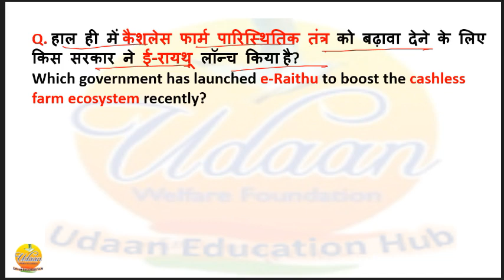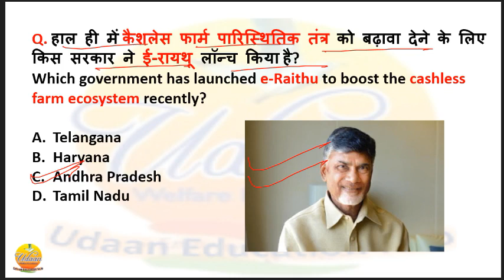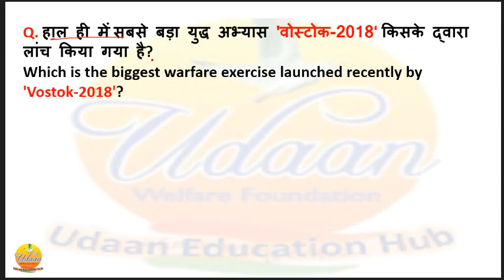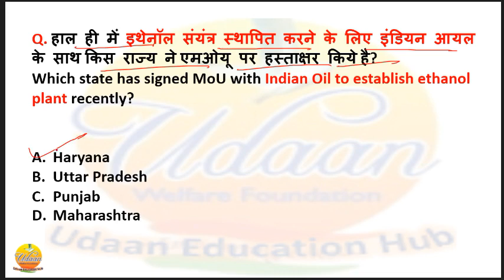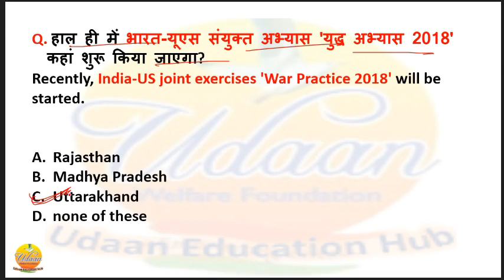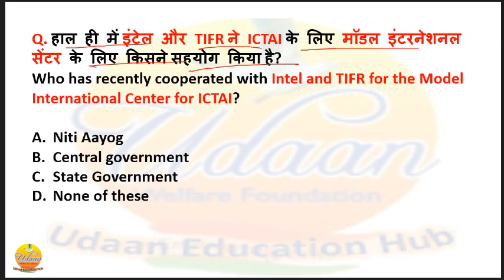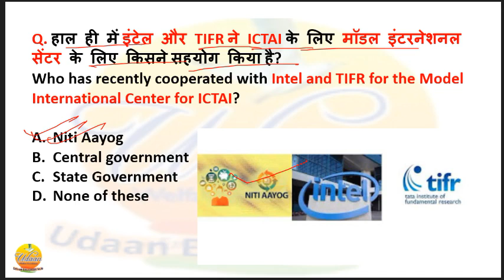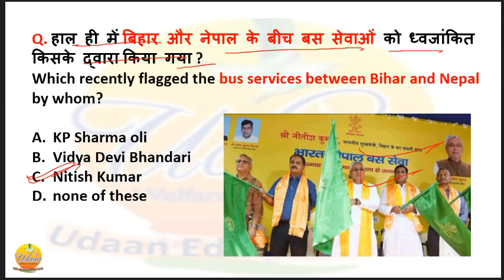13 Sept 2018 current affair MCQ in Hindi by non education hub